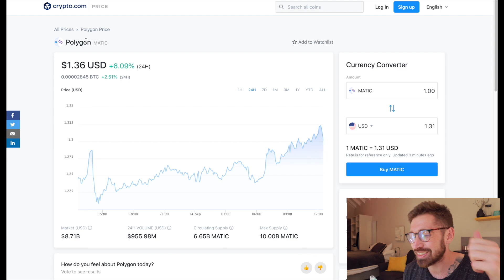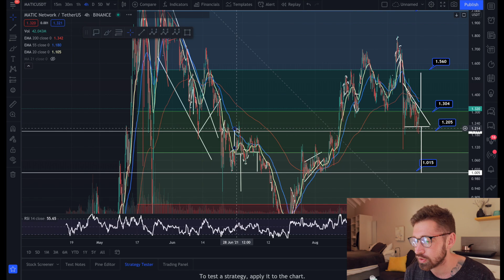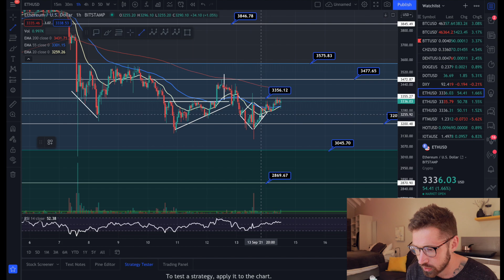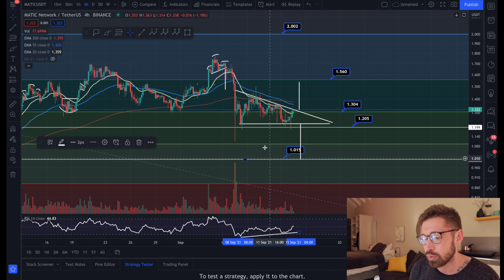POLYGON PRICE PREDICTION💎IS THIS THE MATIC REVERSAL WE'VE BEEN WAITING FOR OR A TRAP!? 👑 TARGETS!